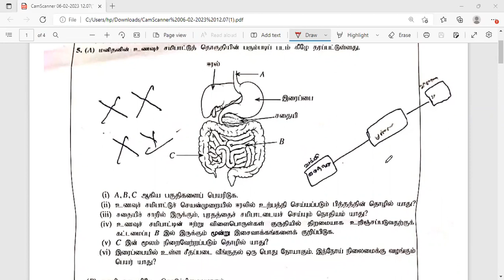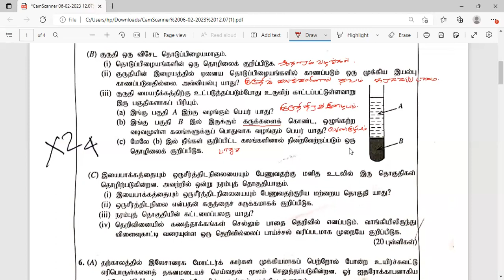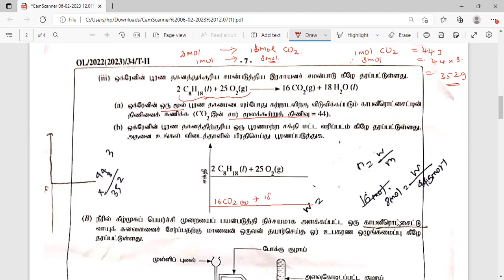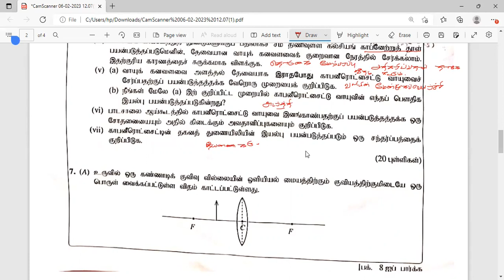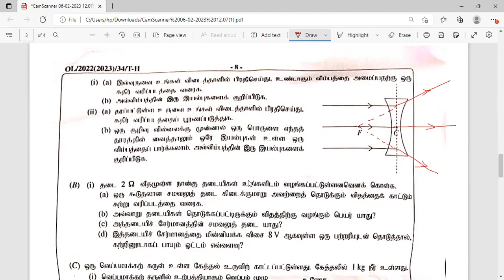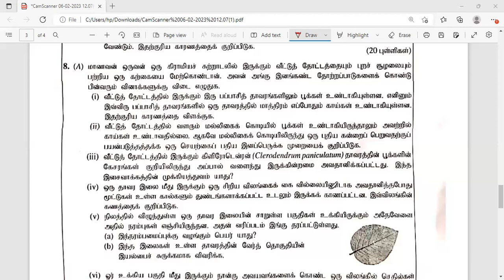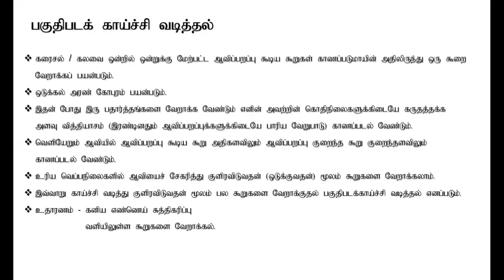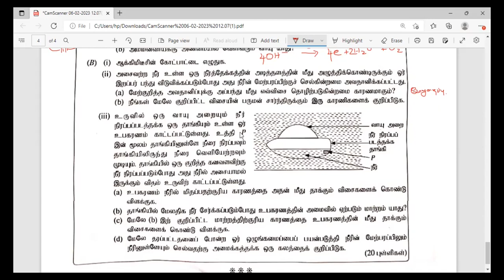க.பொ.த சா/த பரீட்சை 2022 (2023) | விஞ்ஞானம் | பகுதி ii b விடைகளும் விளக்கமும் | G.C.E O/L Science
இவ் ஆண்டு நடைபெற்ற விஞ்ஞான பாட வினாத்தாள் பகுதி II B விடைகள் மற்றும் விளக்கங்கள்.